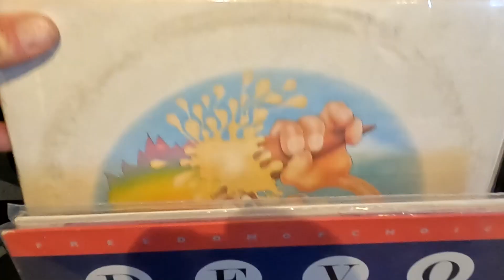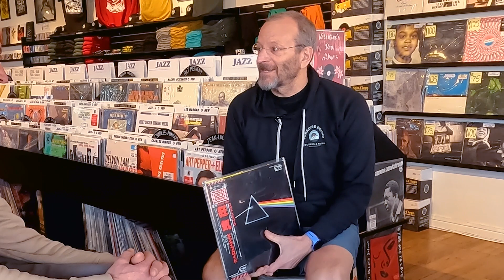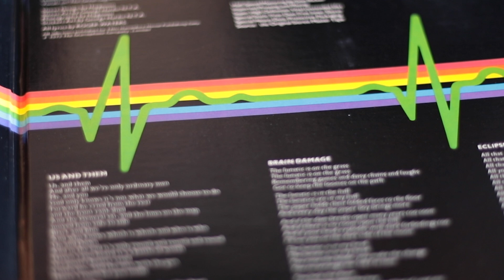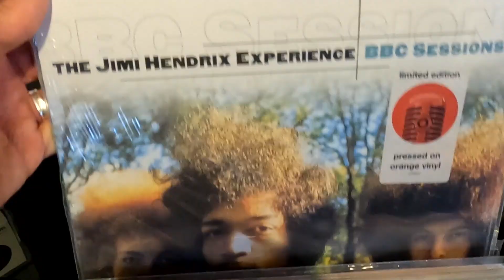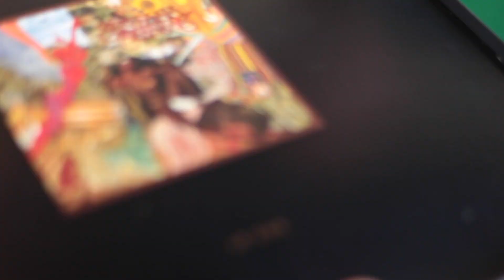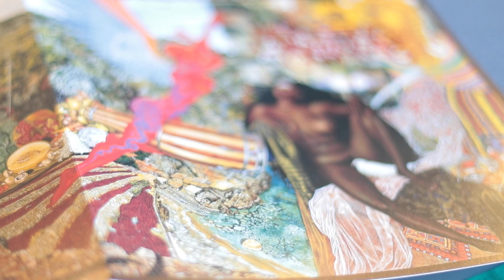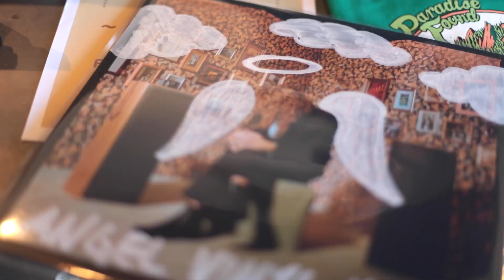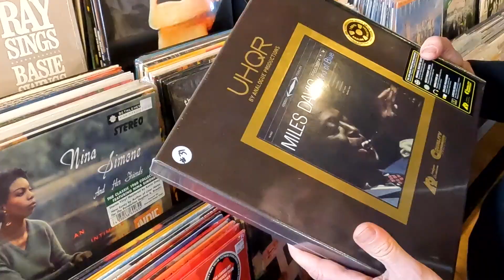3 Albums with Will Paradise at Paradise Found Records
Fun shoot with Will! He gets the usual 3 questions: 1. An album everyone should have in their collection? 2. A personal favorite in your collection. 3. Something you've been listening to a lot lately. Theme song for intro/outro by Eric Keeney. Other background music by DanoSongs, Eric Keeney, David Moeggenberg, Kirk Kubicek and Bruce Lish. A Studio Montane Zone project.